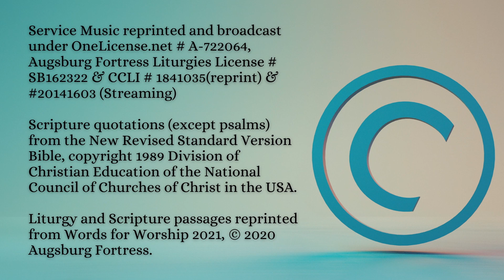07.03.22 Contemporary Worship - Christ Lutheran Church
07.03.22 Contemporary Worship - Christ Lutheran Church